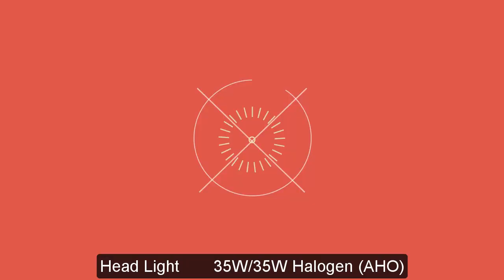Bajaj Pulsar 150 Twin Disc Edition Update Price & Review-May 2020 !! Bajaj Most Popular Bike in 150c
Bajaj still keep this royal class local bikers by changing, updating time to time their product “Pulsar 150”. In recent time though Bajaj introduced some other bikes in pulsar series, but the main stream is Pulsar 150, which is the great combination of style and comfort. Recent released pulsar 150 comes with completely new looks with twin disc brake, stylish split seat, advance graphics and new headlight with LED DRL

About : Shemul Nobab Show is a YouTube Channel, where you will find Motorcycle Information, Walkaround, Specification, Price, Review, videos... New Video is Posted Everyday :)